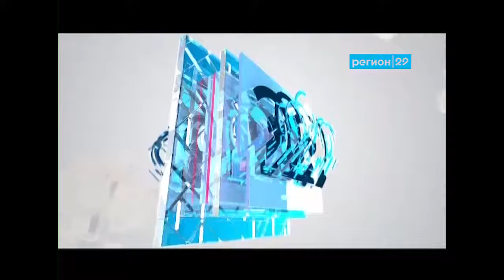Фестиваль «Факультатив»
Каждый год первого сентября студенческая молодёжь собирается в Петровском парке на молодёжный фестиваль. В этом году студенческий праздник был посвящён супергеройской тематике.

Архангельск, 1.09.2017